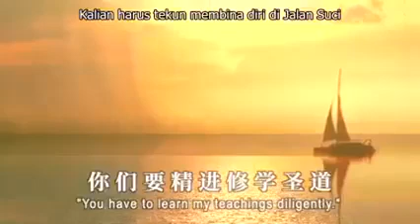【Ind/Eng/Man】 Buddha Sakyamuni Mencapai Nirvana; Shakyamuni Buddha's Nirvana Day; 农历二月十五 释迦牟尼佛 涅槃日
【Eng/Ind/Man】 Buddha Sakyamuni Mencapai Nirvana; Shakyamuni Buddha's Nirvana Day; 农历二月十五 释迦牟尼佛 涅槃日